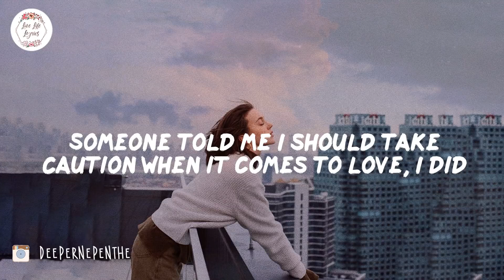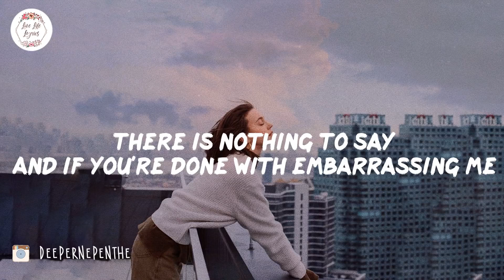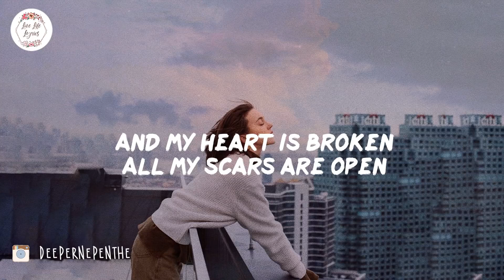James Arthur - Impossible (Lyric Video) Tell them I was happy and my heart is broken